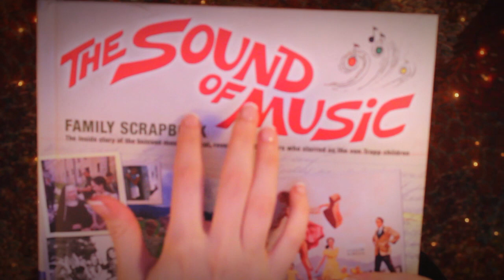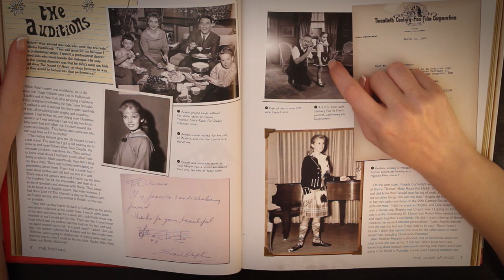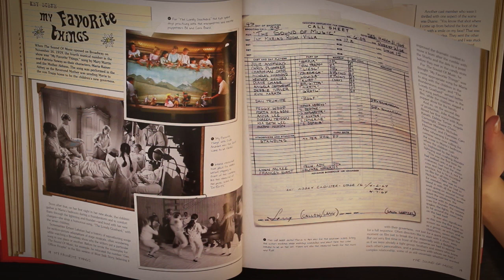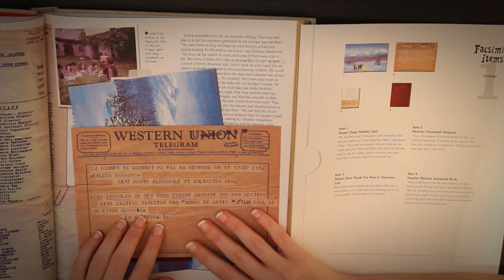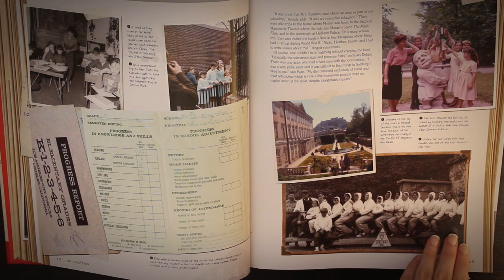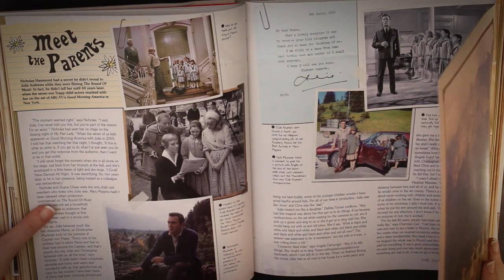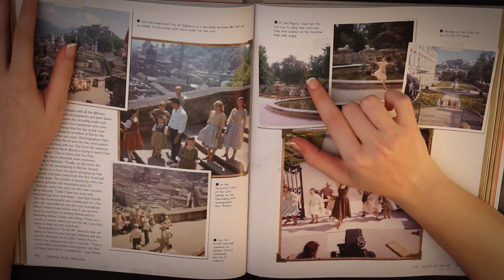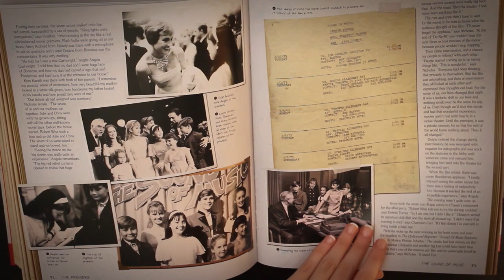Time Travel Tuesday (& Announcement): The Sound of Music - ASMR - Soft Spoken, Tapping, Page Turns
Hello, fellow Tingleheads! As I mention early in the video, the wacky video schedule this week has been due to the craziness of the holidays - thanks for bearing with me! Also mentioned in the video is an exciting announcement about a fun holiday surprise I have in store for you all in the spirit of the season of giving. Now sit back, relax, and enjoy this  special "Ally's Choice" TTT all about one of "my favorite things"... The Sound of Music! I have confidence that you'll enjoy it! So long, farewell!

And happy Holidays, Tingleheads. :)

Common triggers included: Soft speaking, whisper, tapping, scratching, page turning sounds